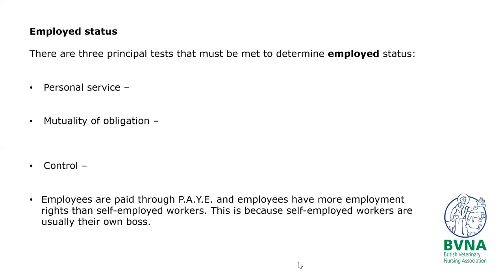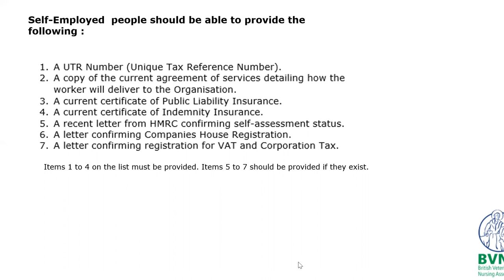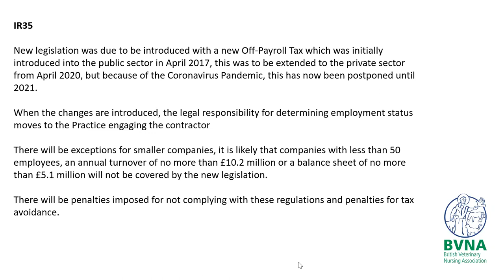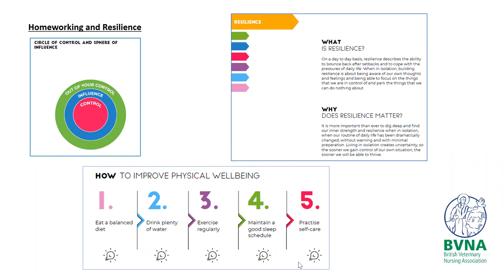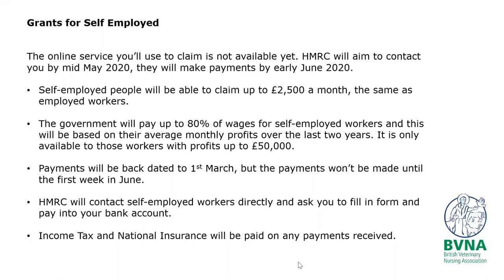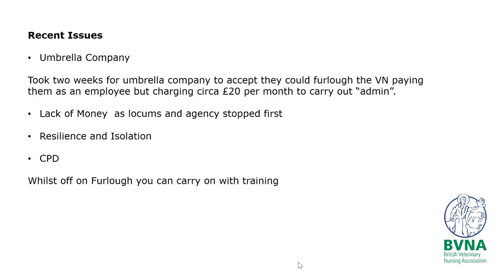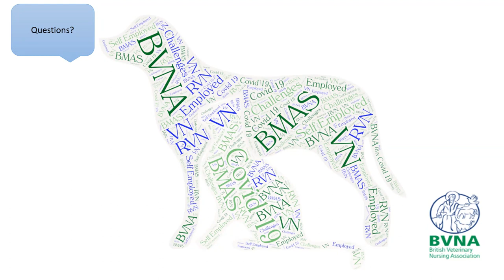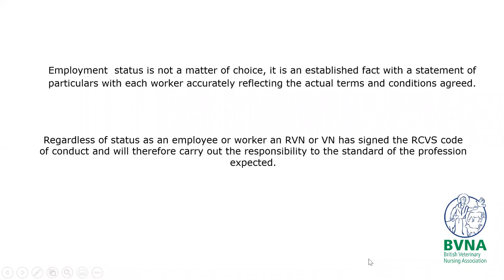“Self-Employed Veterinary Nurses” by Nicky Ackerley.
This online webinar covers employment status, umbrella workers, grants, work opportunities, and legislation.